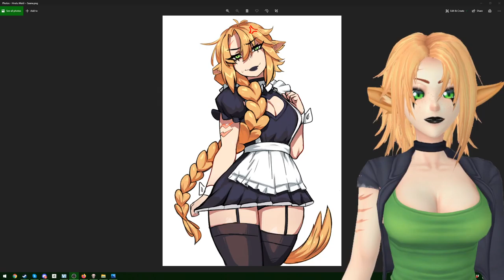Hnetu Plays The Binding of Isaac Repentance 199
Why do I hurt myself?